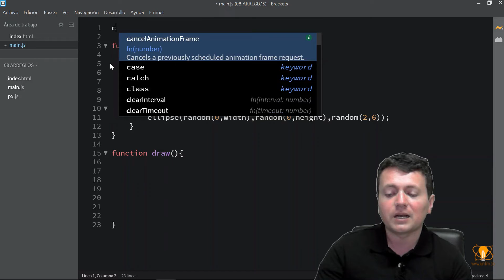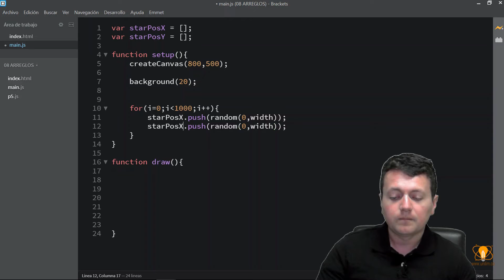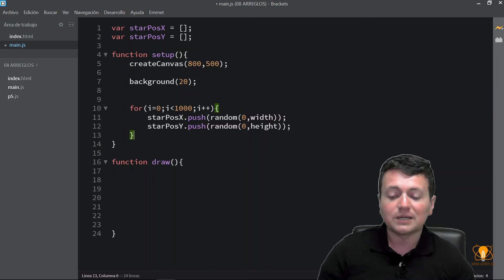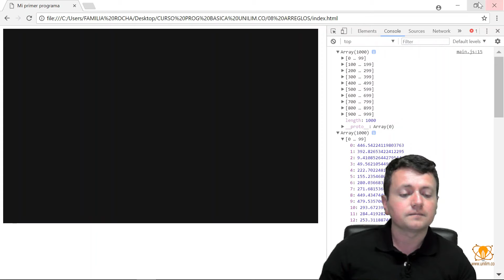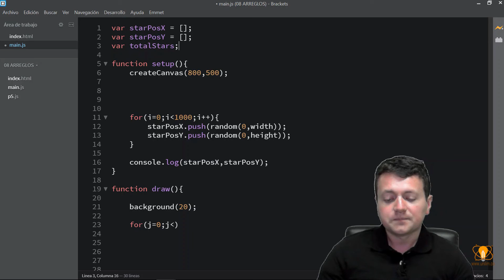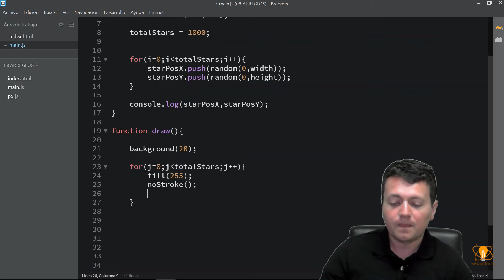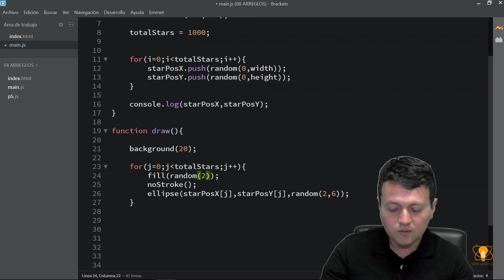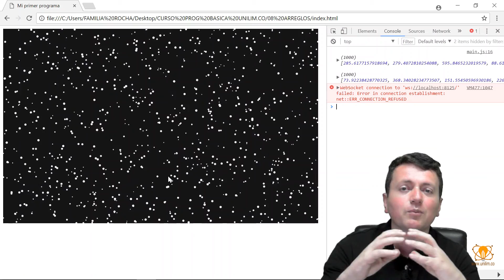24. Tutorial juego web - Ejemplo de arrays animando un cielo con estrellas en P5js